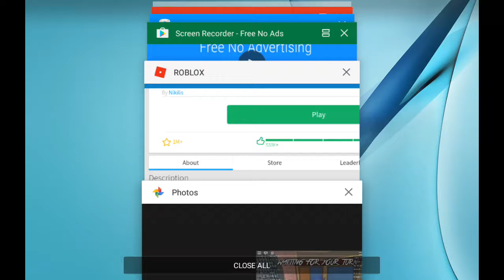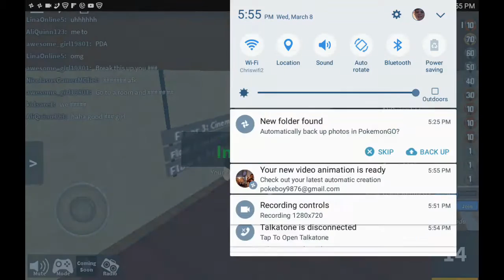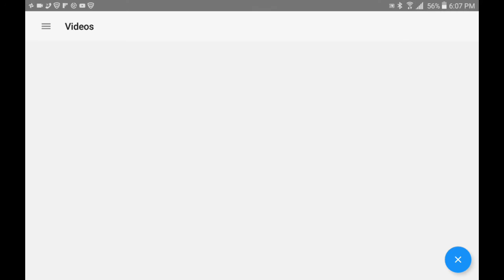First video ever!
It’s probably gonna suck 😂